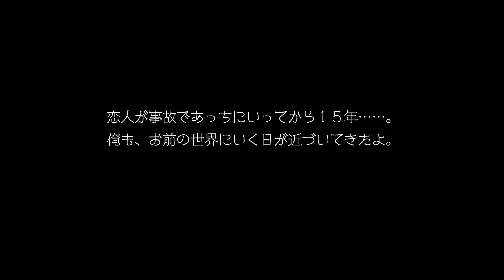ラブレター企画第三弾・彩月志帆「天国にいるあいつへ」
四人の作家さんとイラストレーターのあすさん、声優の嶋村洸人くん＆ragumaくん、そしてひなた翠で作っております。

第三弾は彩月志帆さんの「天国にいるあいつへ」です。
１５年前に突然、交通事故で亡くなってしまった恋人へに宛てたラブレター。
医師から余命を告げられて、もう少しで会いにいけるよという切ないけれど、甘いラブレターです。

尊敬する漫画、アニメのオマージュと、先日亡くなった敬愛する方への追悼の気持ちを込めて。
彩月志帆さんが、この動画のために書き下ろしてしてくれたBLラブレターです。

丹波CV.Raguma

脚本　彩月志帆
イラスト　あす
編集　ひなた翠
企画　制作　Sui☆Sweets
        　　　　オオカミさんの額